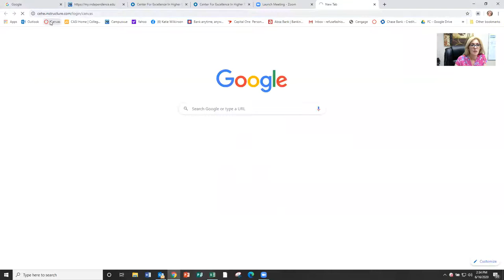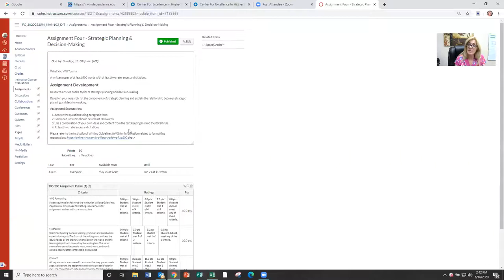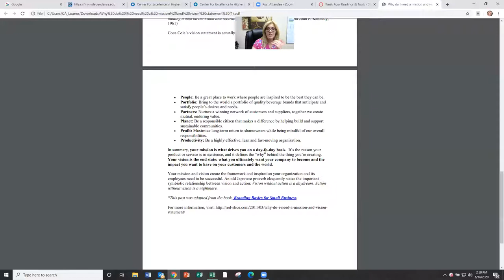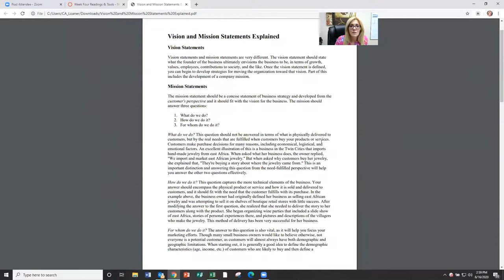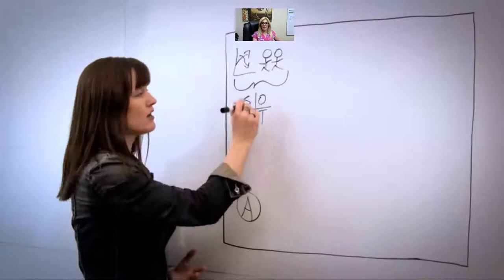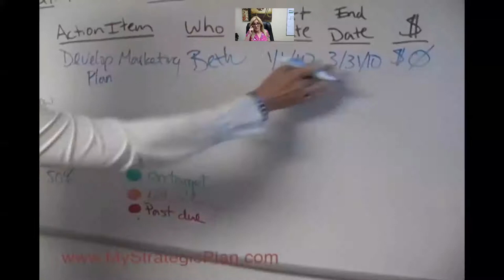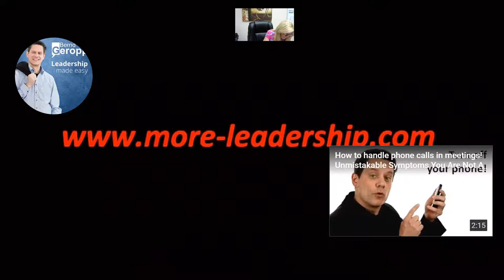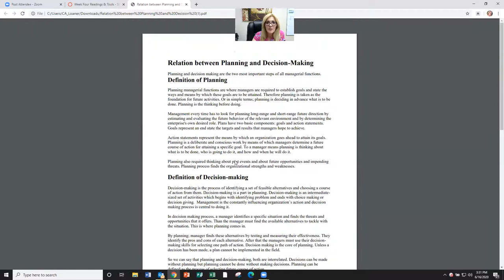Week 4.1 Lecture Recording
Mission, Vision and Goal Statements &
Strategic Planning